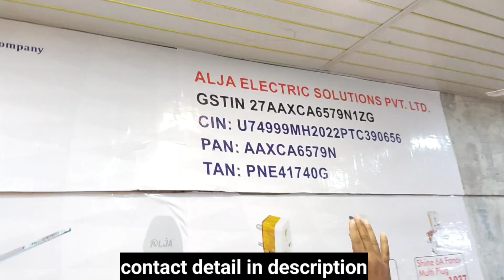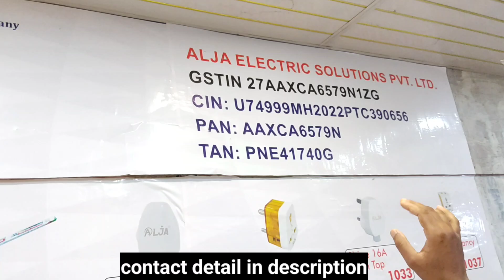Electronic manufacturer Mumbai Ulhasnagar Electronic Products wholesale market goods,cheapestmarket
ulhasnagar electrical products wholesale market,wholesale market of electrical goods,cheapestmarket

Shop Name = ALJA ELECTRICAL SLOUTIONS
Shop no. 14,Opp- mukesh Bag repairing center,
Jai shanker road, Behind jai shanker hotel,
Siru chowk, Ulhasanagar 2
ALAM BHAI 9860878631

Contact to make a video
Alja electric solutions private limited under bill  price  31/3/2023 !
1) 50watt gold led bulb  !
2) 40watt gold led bulb !
3) 30watt gold led bulb !
4) 20watt gold led bulb  !
5) 15watt gold led bulb  !
6) 9watt gold led bulb !
7 ) 9watt gold led bulb Ac Dc !
8) 20watt gold led tube  !
9) 0.5watt night lamp  !
10) spike gaurd 5m wire  !
11) spike gaurd 2m wire !
12) Diamond flex box  !
13 ) breez flex box !
14)  fancy holder batten  !
15) fancy holder angel !
16 ) batten holder !
17) angel holder !
18) pandand holder !
19 ) fancy multy plug 6A !
20) conversion plug 6/16A !
21 )galaxy foot 4m !
22) City foot 3/4m !
23)  1/2way1mm18g  metal box !
24) 3way metal box  !
25) 4way metal box !
26) 6way metal box  !
27)8way sq metal box !
28) 8way hr metal box  !
29) 12way metal box !
30) 18way metal box  !
31) 4way duobel door mcb box !
32) 6way  !
33) 8way  !
34) 10way !
35) 12way !
36)16way  !
37)  2+4 glass door mcb box !
38) 6+8  !
39) 10+12 !
40) 16+18  !
41) 3 pin top  !
42) 3pin top !
43) celling rose !

electrical tools, wires, electrical board,door bells,wholesale market of electrical tools,led street lights, led capsule street lights,